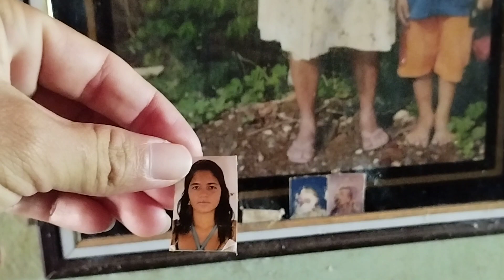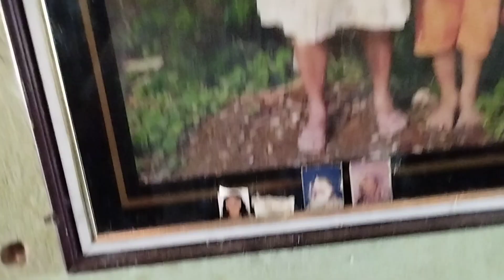Jornal do sertão, com Francisco e sua irmã dona Inácia